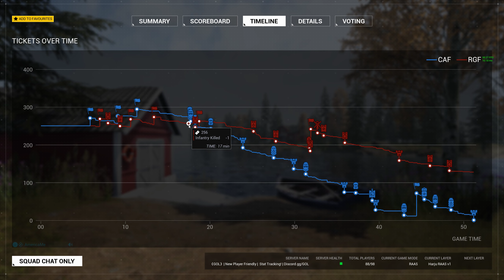CAF Rifleman. Harju RAAS v1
V8.1

SERVER: GOL

For defense, be sure to push out of flag to fight the enemies off the flag and away from Spawn Points. This give you the chance to respawn and push again before they get on zone and proxy the HAB. When defending you want to also push the enemy spawn points so that they don't surround the defense flag and FOB. Squad Leaders need to make sure to have Rally Points off the flag as back up spawn points to either use as a flanking tool or to save flag when FOB gets over runned, like in this game.

Maybe if we pushed the attack flag when it was still neutral then maybe this game would've ended different.

For better Squad guides or content creators check these out!